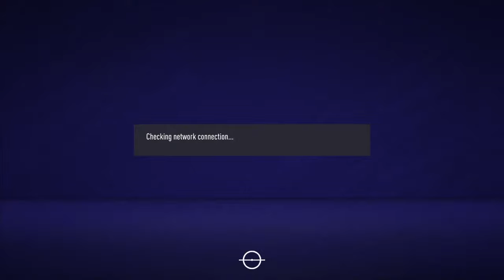White Rhino Cup